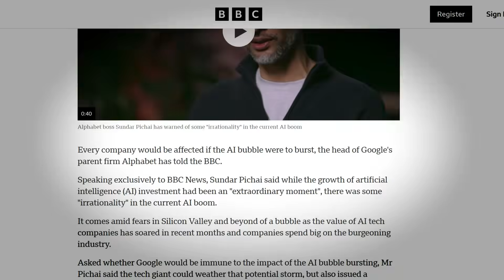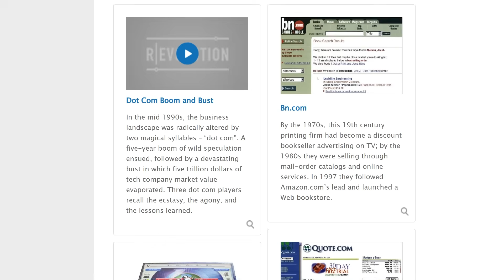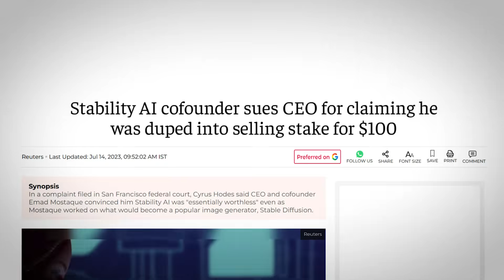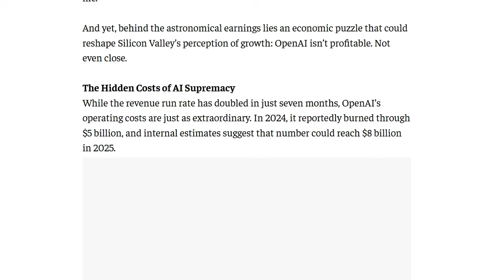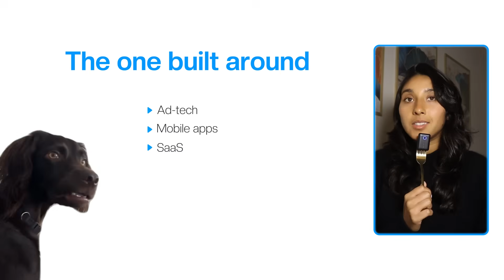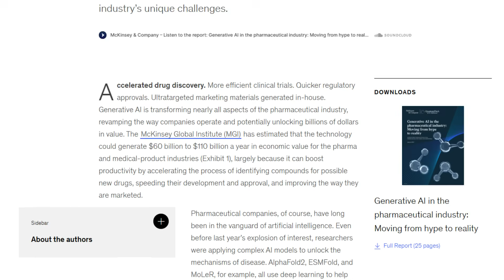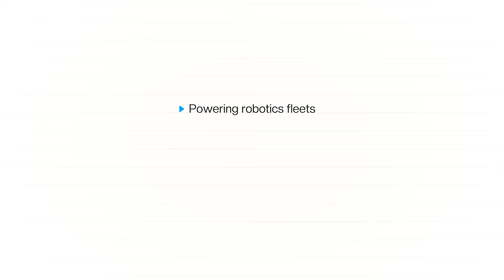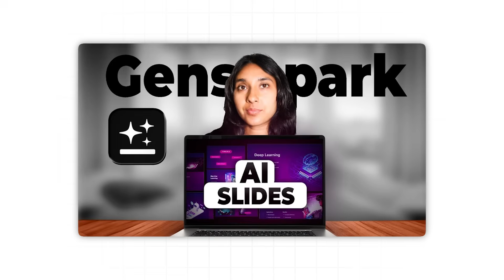The Worst Layoff Cycle Yet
📒  [ZERO TO MASTERY Courses] 📒 -- this is great to level up your skills!